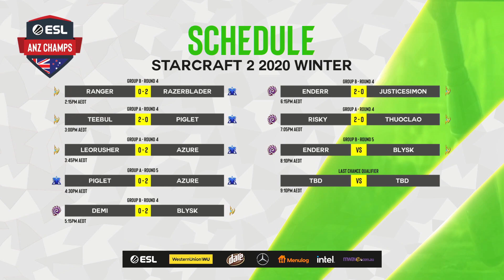RiSky vs. ThuocLao - Group A | ANZ Champs 2020 Season 2 Winter [sc2]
Whether you're an aspiring player or a seasoned veteran, the ESL ANZ Champs offers all players the chance to prove their skill in a nationally-connected, ultra-competitive format.

Timestamps:
00:00:00 - Pre-Show
00:06:40 - Game 1
00:22:55 - Game 1 Post-Match
00:26:05 - Game 2
00:52:00 - Game 2 Post-Match